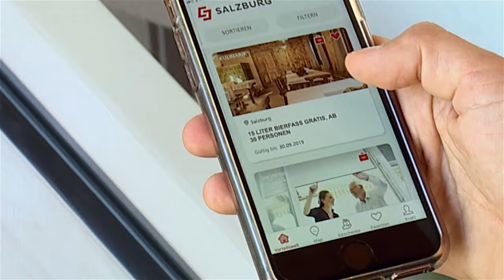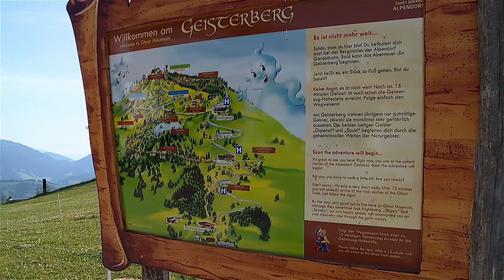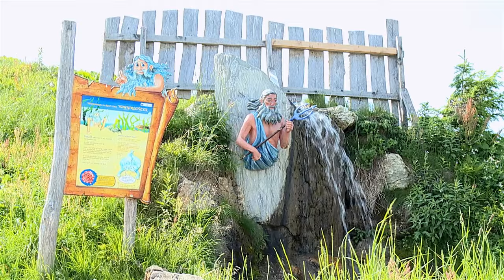Mit der Vorteilswelt der Salzburg AG auf den Geisterberg/Grafenberg / Salzburg AG TV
Attraktive Angebote aus Kulinarik, Freizeit, Kultur, Sport, Wellness, Technik und Shopping. Alles in einer App.

Chefredakteurin: Daniela Kinz
CvD: Markus Viertbauer (ST-KM)
Moderation/Sprecher: Markus Viertbauer